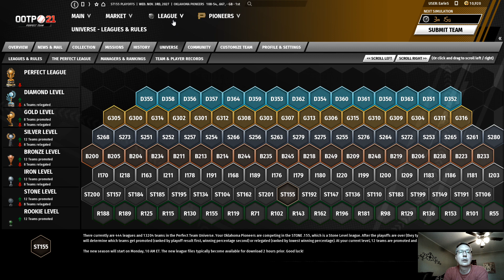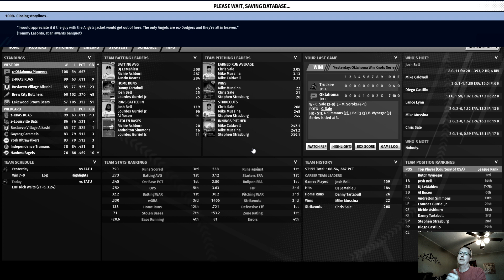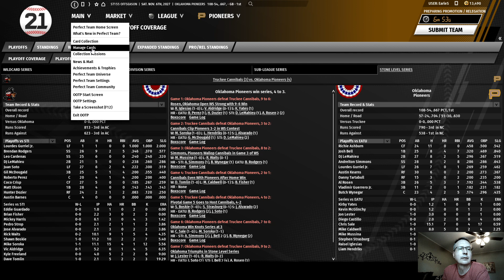OOTP 21 Stone Level I'm in the Championship Again!!!!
Watch the Finals as they happen